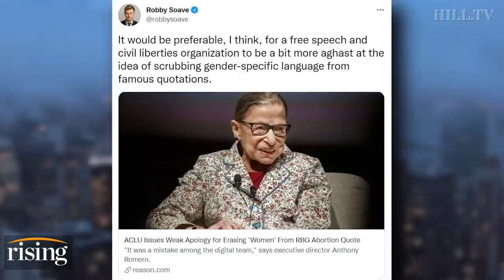ACLU ERASES Women By NEUTRALIZING RBG Quote, EXEMPLIFIES Woke Takeover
Ryan Grim, Emily Jashinsky, and Robby Soave discuss the edited quote that has the ACLU under fire.